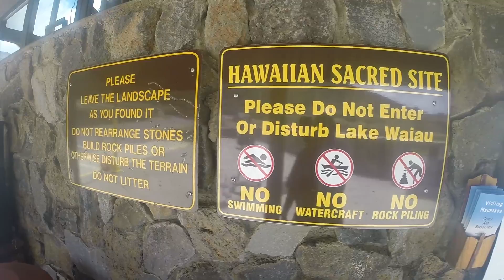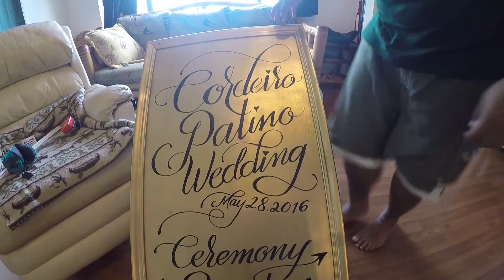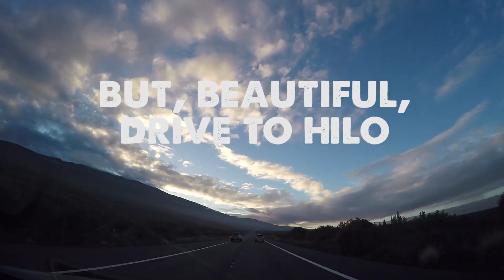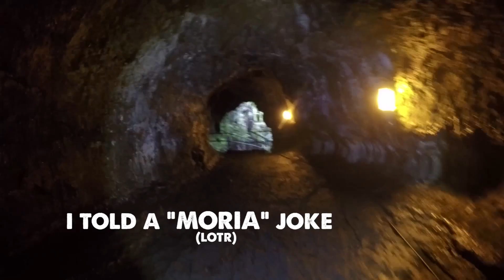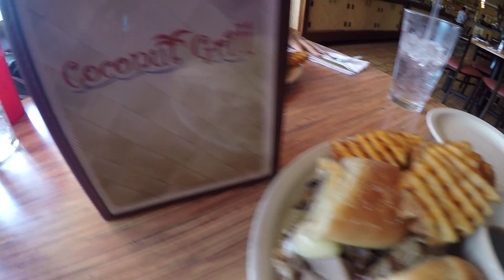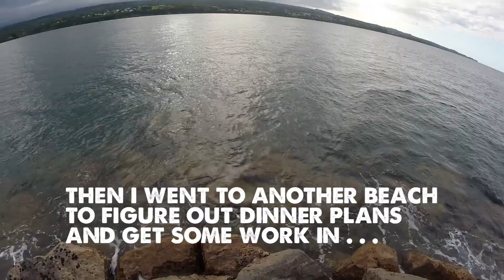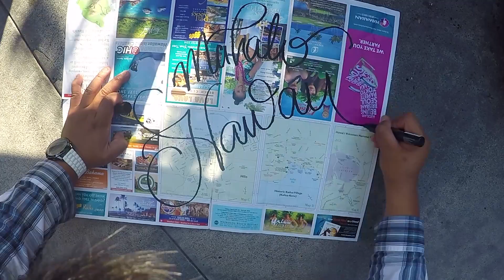Big Island Weekend Adventure 2016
My friends Mario and Ka'ili (Tia) held their lovely wedding out on the Big Island of Hawai'i. I tried to make the most of this memorial day weekend on the most awesome island